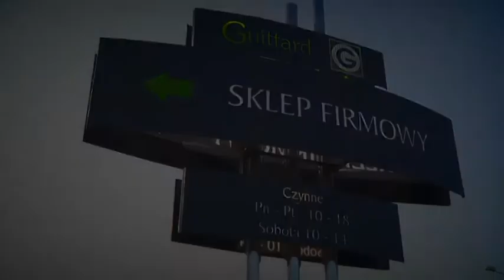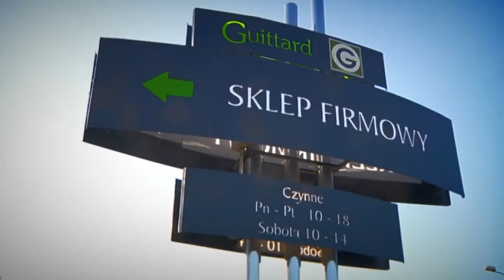Prognoza pogody na weekend